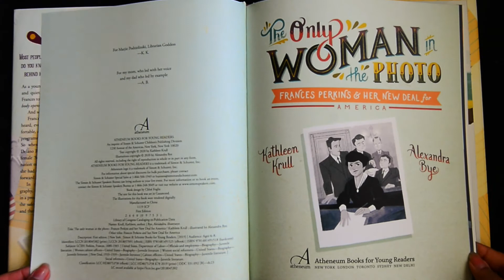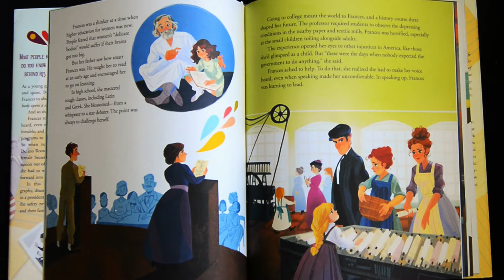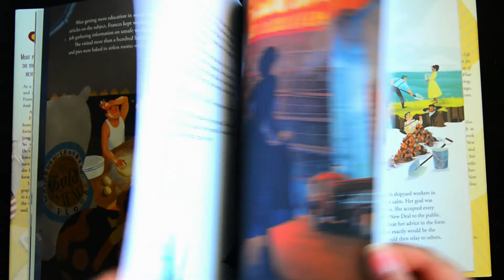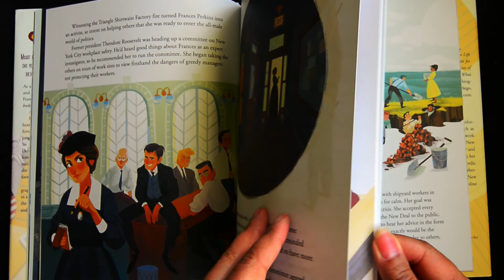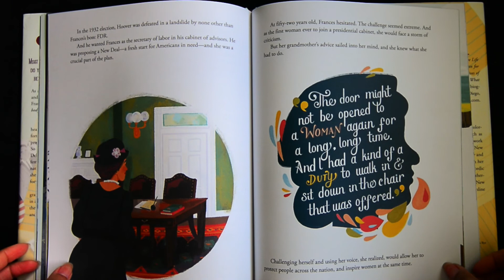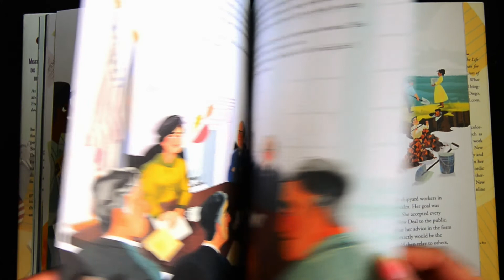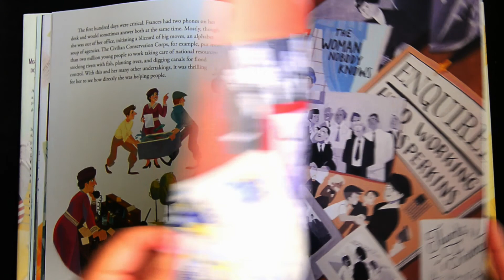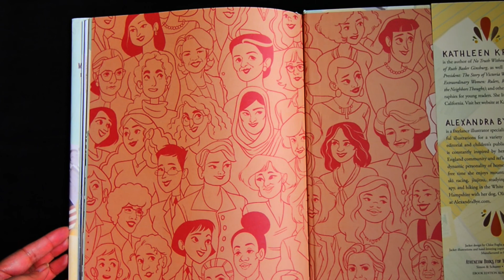The Only Woman in the Photo Frances Perkins and Her New Deal for America || Read Aloud Read Along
Written by Kathleen Krull and Illustrated by Alexandra Bye Read Aloud | Read Along

An amazing story about Frances Perkins, US Secretary of Labor 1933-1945. She was the first woman to hold a cabinet position in the US. She helped make social security, fire safety and workplaces regulations a reality in the USA.